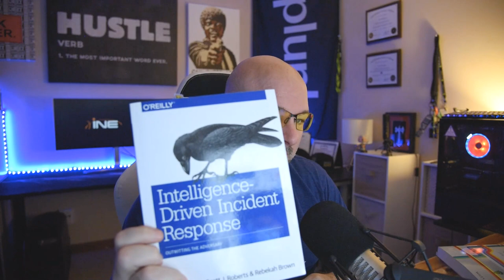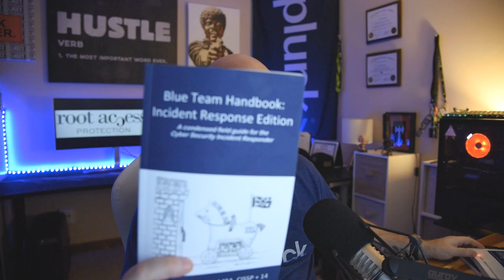Top 5 Hacking Books: Blue Team Edition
What at the top 5 hacking books for the blue team? Neal tells us his favourite books.
Did we miss any great books?

Menu:
Top blue team hacking books for 2021: 0:00
Book 1: The Threat Intelligence Handbook: 0:47
Book 2: The Risk Business: 2:05
Why is this important: 3:13
What is a CISO? 4:05
Important to lean how they think: 6:34
It can help you in your career: 8:29
Why CISOs talk with Neal (it's not technical): 9:45
Thinking long term: 10:40
Book 3: Intelligence-Driven Incident Response: 12:21
Book 4: Blue Team Handbook: Incident Response Edition: 13:25
Book 5: Threat Modelling: Designing for security: 14:53
Top 3: 16:33
Certification paths for blue team: 17:55
Blue Team labs: 19:55
How to get experience: 21:00
Best one for price: 22:10

The Risk Business

Intelligence-Driven Incident Response

Blue Team Handbook

Threat Modelling: Designing for security

hacking books
hack
hacker
hacking
blue team
blue team books
blue team hacking books

nsa
nsa hacker
nsa hacking
ethical hacking
ceh
oscp
ine
hacking
ethical hacker
oscp certification